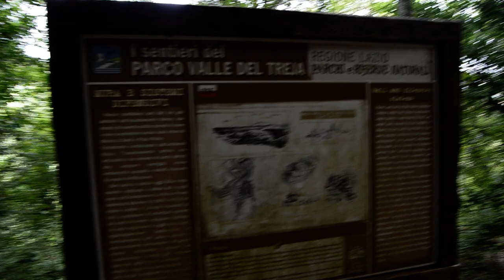Cristina Majnero e Roberto Stanco suonano Marenostrum nell'area archeologica di Narce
🎥elettritv💻📲 Questo brano che faremo ora si chiama Marenostrum ed e' dedicato a tutti i popoli che si affacciano nel mediterraneo come speranza di pace. E' il primo pezzo che abbiamo fatto da quando abbiamo in mano, sono piu' di 20 anni, questo strumento, che a seconda della cultura di riferimento si chiama Sublu, Tibia o Aulos. Cristina Majnero e Roberto Stanco suonano Marenostrum nell'area archeologica di Narce tra nei comuni di Mazzano romano e Calcata.